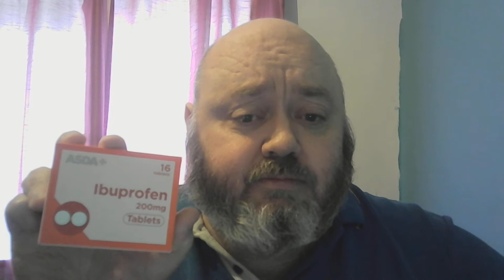Ibuprofen outtakes 2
Outtakes from Ibuprofen commerical 2, watch even the lights hate me.